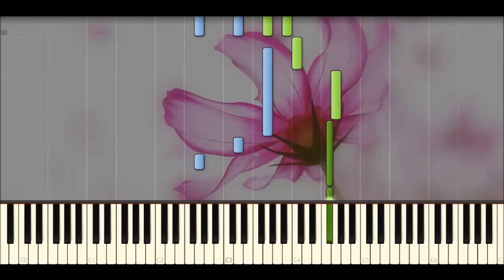Lover's Concerto (Minuet in G) - (Miranda Wong) Johann Sebastian Bach (Piano Tutorial)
Lover's Concerto (Minuet in G) - (Miranda Wong) Johann Sebastian Bach